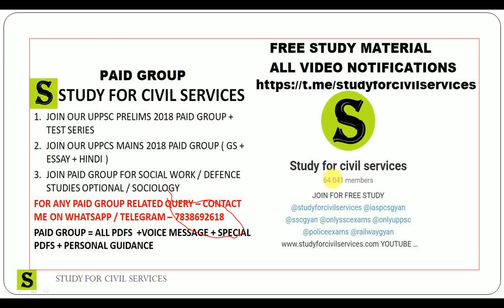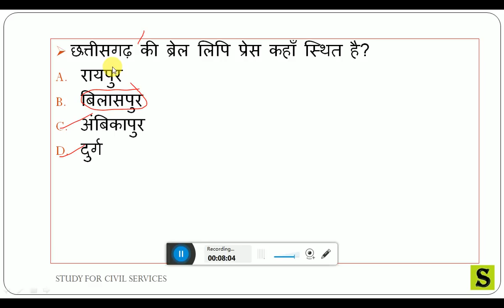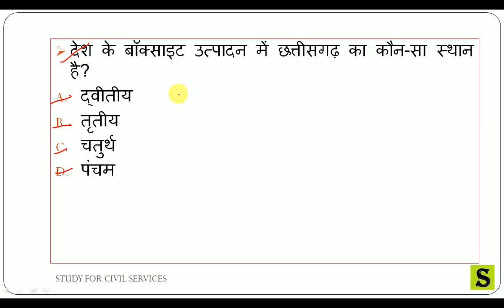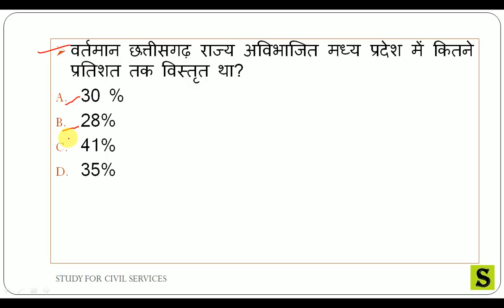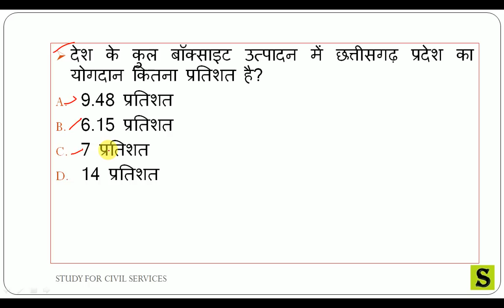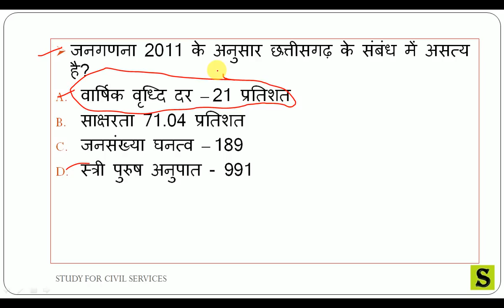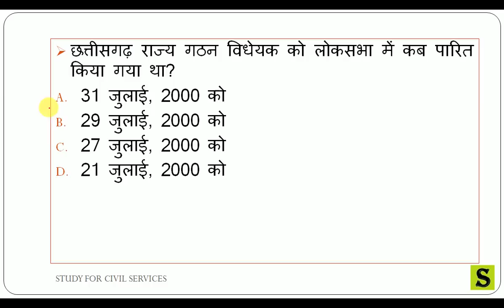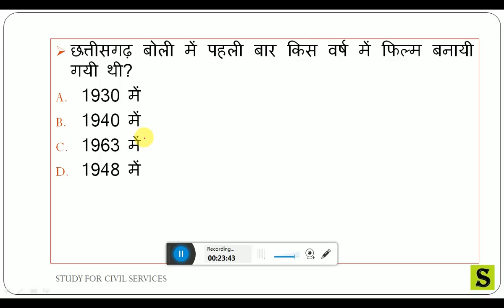छत्तीसगढ़ सामान्य ज्ञान टॉप 500 1000 सवाल chhattisgarh top gk questions CGPSC VYAPAM online 1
छत्तीसगढ़ से संबन्धित TOP 3000 सामान्य ज्ञान chhattisgarh state complete general knowledge cg gk gs ga  awareness studies for all chhattisgarh competitive exams including government , cgpsc pcs psc vyapam teacher and other exams  ( including previous year asked solved top mcq questions answers papers )